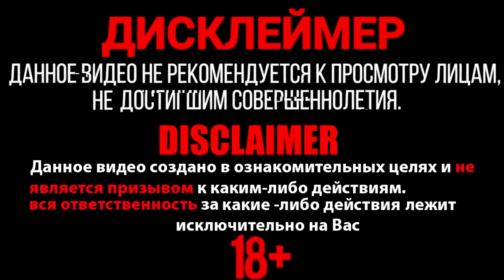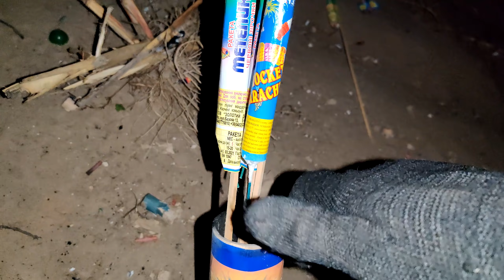✅ НОЧНАЯ ПИРОТЕХНИКА 🔥✨ Взрываю, САЛЮТЫ, Ракеты, ПЕТАРДЫ, Блицы, Бабочки, Римские свечи, Миномет И..